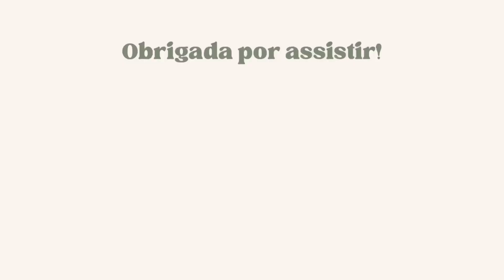Bem-vindo/a ao Canal Giulia Della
Por aqui você vai sempre encontrar biologia & muita vida.

Beijão